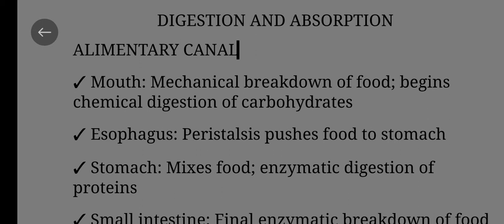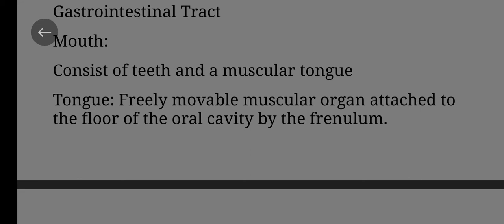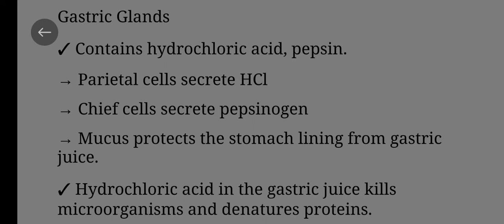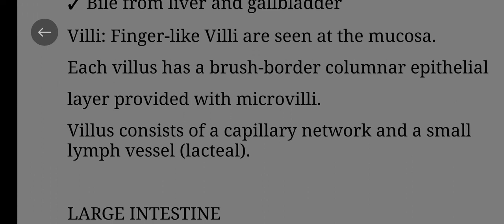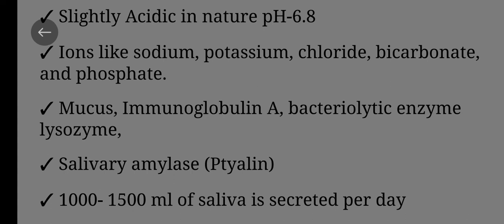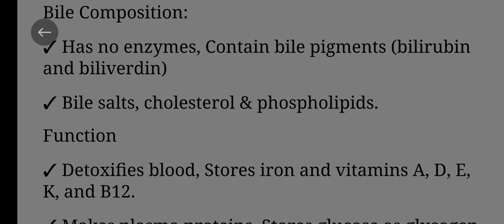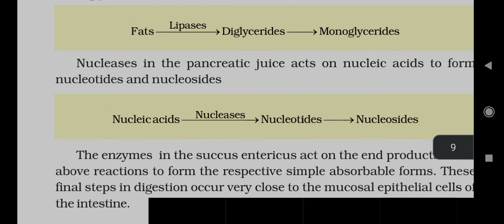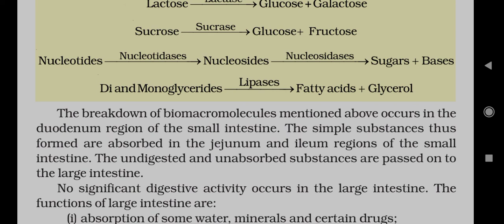APPGCET/CUCET digestion and absorption/human physiology/appgcet life science/life science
APPGCET/CUCET digestion and absorption/human physiology/appgcet life science/life science/cucet life science/cucet/appgcet/appgcet 2022/appgcet2023/appgcet2024/cucet2022/cucet2023/cucet2024